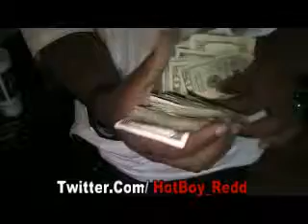H.B. Redd Checks In Wit The Fanz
HBR Tell the streets what tyme it is